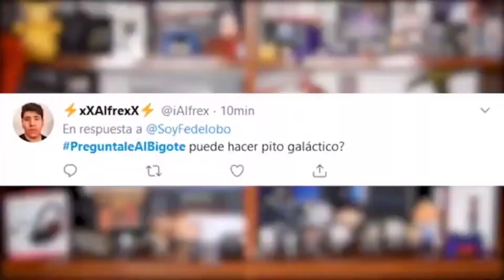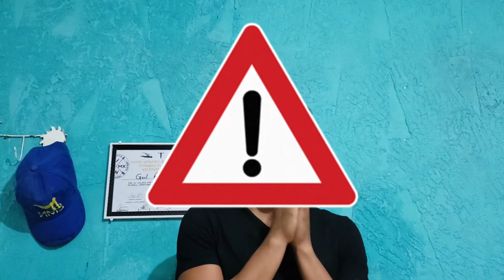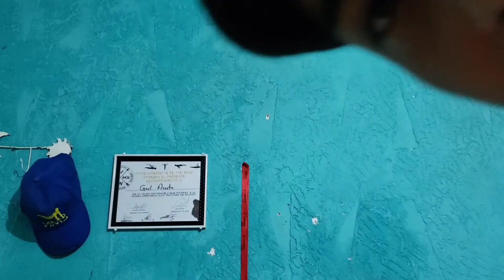Marihuana en la secundaria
les mando una fuerte abrazo de mi parte muchas gracias💖